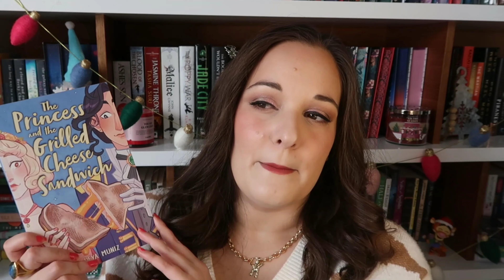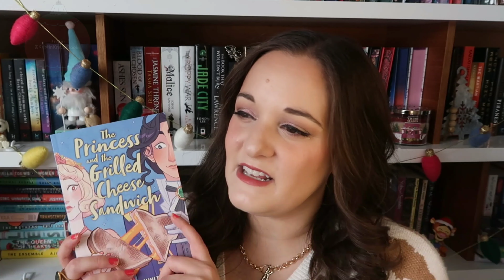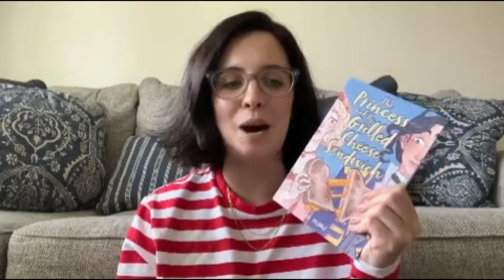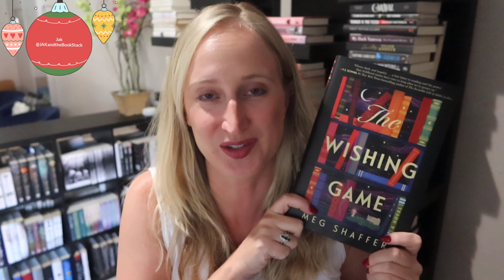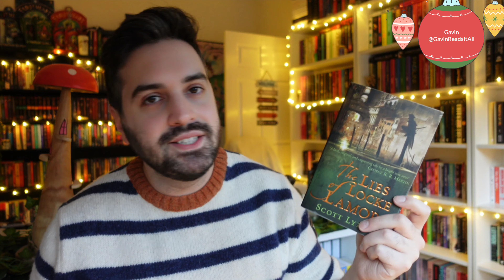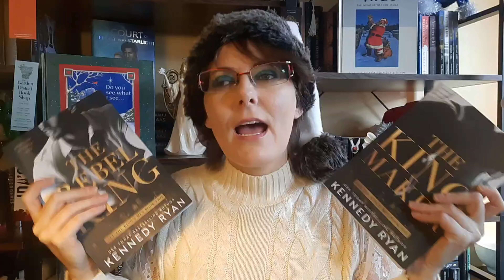Booktubers Recommend The Perfect Book to Gift | Bookmas Day 10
I rounded up some of my fellow booktubers to share a book they read this year that they think would make the perfect gift.

THANK YALL SO MUCH FOR CONTRIBUTING
🎥 Ali @AliDoisRead
🎥 Kristin @KristinKravesBooks
🎥 Lisa @babeinlibrary
🎥 Jess @HonestFiction
🎥 Gavin @GavinReadsItAll
🎥 Jak @JAKandtheBookStack
🎥 Venus @VenusEscapesToRead
🎥 Tara @taratalksbooks
🎥 Amanda @AmandasBooktopia
🎥 Hannah @hannahblackwellbooks
🎥 Krystal @Bonbookreviews
🎥 April @happily_ever_april

🌠 Amazon Wishlist

🎧  Try Scribd for 2 months of FREE audiobooks

EQUIPMENT USED/SEEN
Shelves

Tripod used